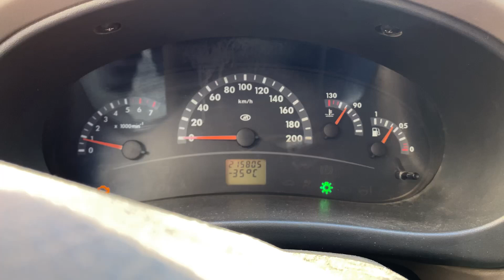The French Bulldog found a suitable place for himself in my car